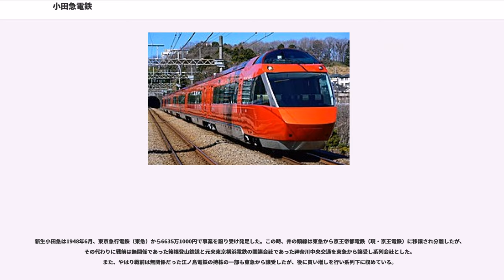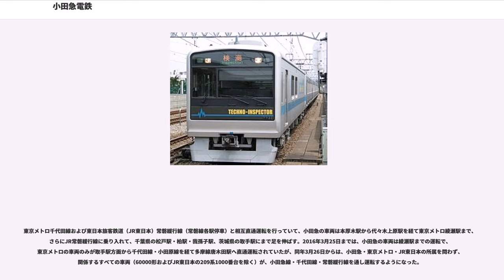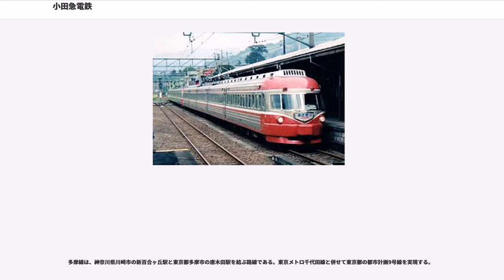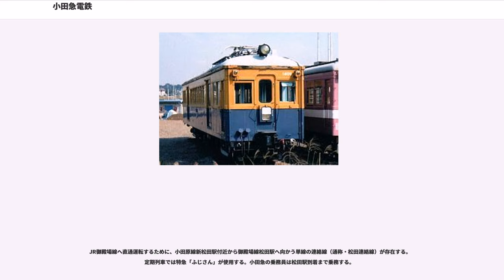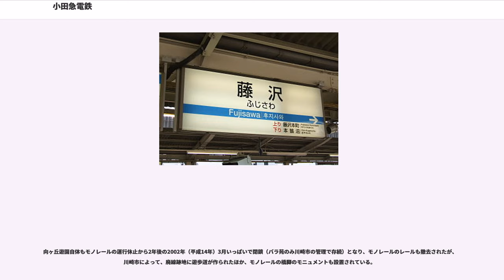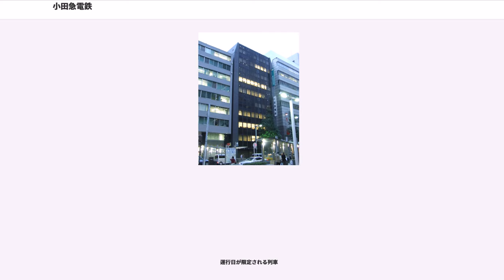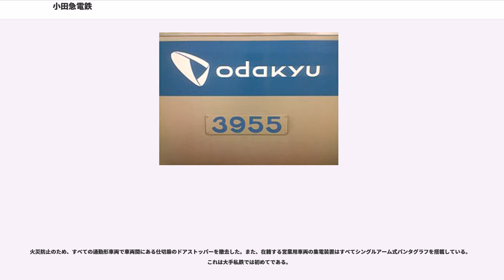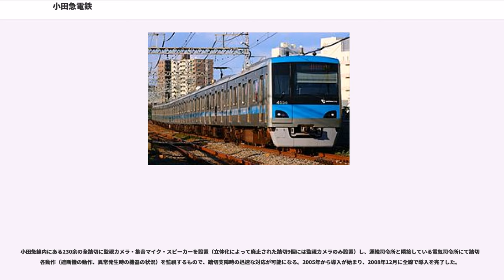小田急電鉄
小田急電鉄株式会社（おだきゅうでんてつ、）は、東京都・神奈川県を中心に鉄道事業・不動産業などを営む日本の会社である。略称は小田急（おだきゅう）。

小田急グループの中核企業で東京証券取引所一部上場。日経225（日経平均株価）の構成銘柄の一社である。

1923年（大正12年）5月1日に旧会社である小田原急行鉄道が設立。1941年（昭和16年）に親会社の鬼怒川水力電気がこれを合併して小田急電鉄となり、1942年（昭和17年）5月1日に東京急行電鉄に統合されたが、1948年（昭和23年）6月1日、東京急行電鉄の再編成により、東京急行電鉄、京浜急行電鉄、京王帝都電鉄（現在の京王電鉄）および新会社の小田急電鉄の4社に分離されて発足した。

3路線・120.5 km（営業キロ）、計70駅を運営している。鉄軌道部門収益は1198億8000万円で大手私鉄16社中5位であり、全事業収益に占める鉄軌道部門収益の割合は72 %となっている（2017年3月31日現在）。グループ企業には、運輸、流通、不動産、ホテルなど100社ある（2017年8月1日現在）。小田急ポイントサービスの加盟店舗である。

小田急グループの経営理念は『小田急グループは、お客さまの「かけがえのない時間（とき）」と「ゆたかなくらし」の実現に貢献します。』である。社会に対して事業を通じて果たすべき役割・責任や、企業市民として社会に存在する意義を表している。

社紋は1948年（昭和28年）に制定された。小田急の「小」を図案化したもので、中央の「工」は鉄道の象徴であるレール断面を、周囲の円は社内の輪を象徴している。

ブランドマークは2008年（平成20年）より使用を開始している。ロゴマークはアルファベットのOを図案化したマーク（）と、小文字の「odakyu」ロゴの組み合わせで、「豊かな沿線環境のもとに、自然・歴史・都市文化の新しい融合、豊かな生活の創造、より多くの上質と感動を提供していく小田急グループ」を表現している。ブランドマークはodakyuとだけ記される「グループブランドマーク」、odakyuの下にELECTRIC RAILWAYと記される「コーポレートブランドマーク」、odakyuの下にGROUPと記される「グループ表示マーク」の3種類がある。

ブランドマークは導入とともに特急車両・一般車両にも掲出されているが、小田急ロマンスカーのエンブレムとして7000形(LSE)・10000形(HiSE)・20000形(RSE)に使用されている「OER」の飾り文字と沿線である神奈川県の県花であるヤマユリの花を合わせたイラストや、一般車両に付けられている「OER」の略称も従来同様に新ブランドマークと並行して使用されている。ただし、一般車両では4000形や8000形更新車の一部でOERロゴを撤去した車両がある。また、ロマンスカーについても、廃車を免れて残存するLSEの塗装が2012年2月に登場時の塗装に復元されたことに加え、2012年3月17日のダイヤ改正に伴うHiSE・RSEの退役により、ヤマユリのエンブレムはLSEのデッキ出入口ガラスドアに残るのみとなった。

戦前の小田急は、利光鶴松が経営した電力資本・鬼怒川水力電気を親会社としていた。利光は郊外鉄道の将来性に着目し、東京市内の地下鉄網「東京高速鉄道」・山手線を外周する「東京山手急行電鉄」・城西地区の開発を目的とした「渋谷急行電鉄」などを次々と企画した。結局実現したのは小田急線と井の頭線（渋谷急行計画の後身）だけであったが、東京高速鉄道は後に五島慶太らの手により実現した。

電力国家管理に伴う日本発送電への統合で、基幹事業の電力部門を奪われた鬼怒川水力電気は小田急を合併し、電鉄会社となったが、中国・山東半島での鉱業に乗り出したのが裏目に出て同社の経営を圧迫した。そのため、利光は一切の事業を東京横浜電鉄の五島に譲渡、吸収合併され東京急行電鉄（いわゆる大東急）となった。このため企業乗っ取りの歴史である大東急形成の中で、小田急だけは事情が異なるのだが、大東急解体の旗頭となったのは旧小田急関係者であった。

新生小田急は1948年6月、東京急行電鉄（東急）から6635万1000円で事業を譲り受け発足した。この時、井の頭線は東急から京王帝都電鉄（現・京王電鉄）に移譲され分離したが、その代わりに戦前は無関係であった箱根登山鉄道と元来東京横浜電鉄の関連会社であった神奈川中央交通を東急から譲受し系列会社とした。また、やはり戦前は無関係だった江ノ島電鉄の持株の一部も東急から譲受したが...